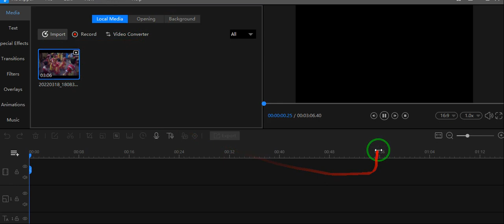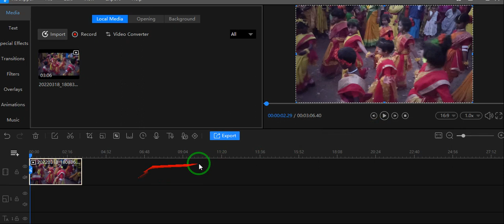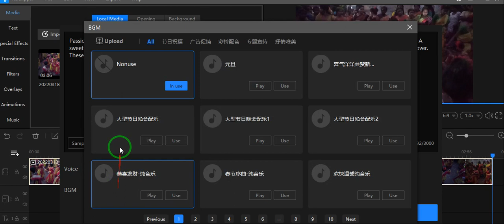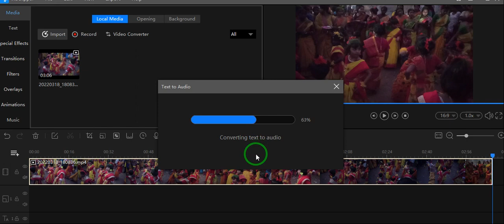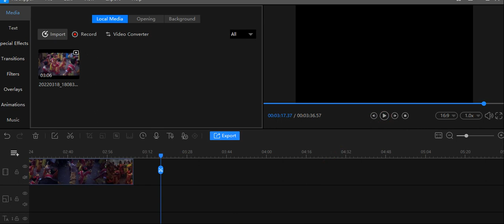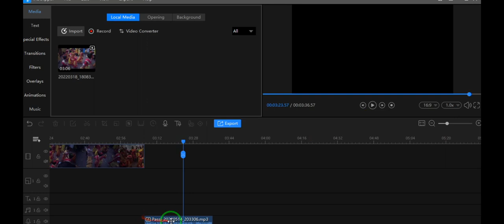Vid Clipper video editor text to speech How to use